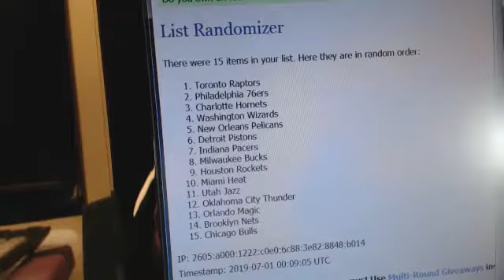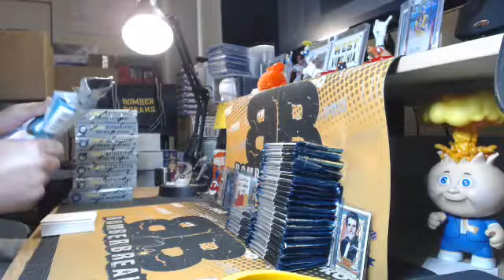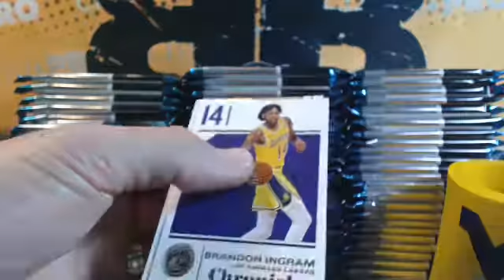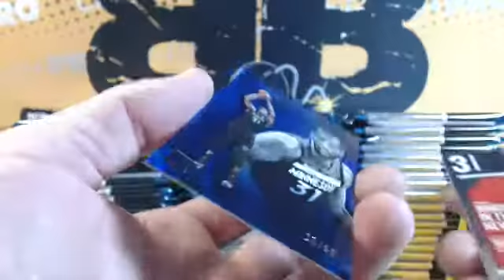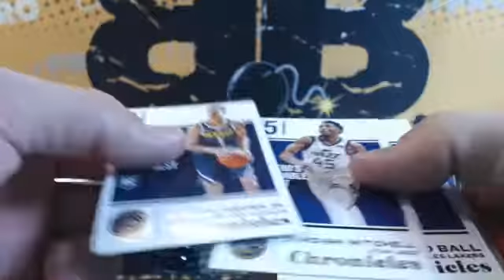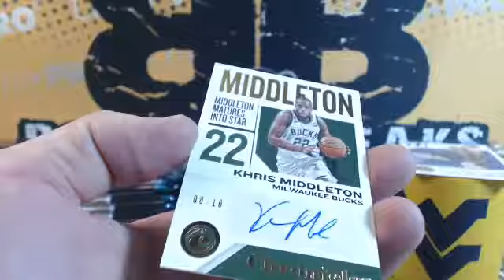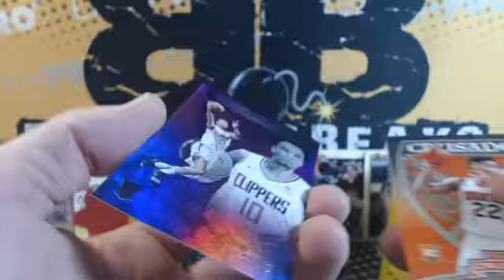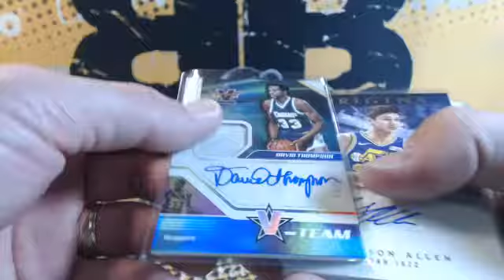2018/19 Chronicles BK Tiered Teams Case Break #1 6.30.19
2018/19 Chronicles BK Tiered Teams Case Break #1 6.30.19 - Captured Live on Ustream